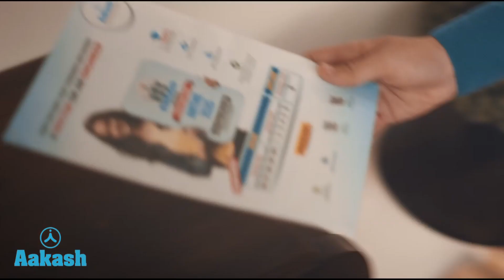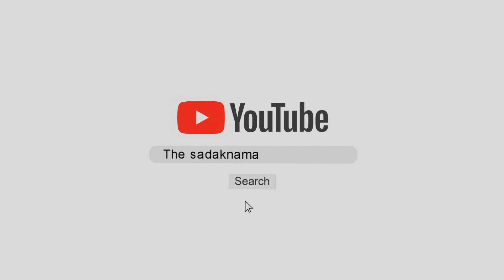हरियाणा में मंत्रिमंडल की मीटिंग में हुआ बड़ा निर्णय, किसानों की अधिकतर मांगे मानी जाएंगी: सीएम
हरियाणा के मुख्यमंत्री मनोहर लाल की अध्यक्षता में मंत्रिमंडल की मीटिंग, सीएम ने कहा केंद्र सरकार किसानों की अधिकतर मांगे मानी जाएगी, ऐसा केंद्र ने संकेत दिया है, किसानों को कोई कठिनाई नहीं आने दी जाएगी, देखिये ये रिपोर्ट प्रमोद कुमार के साथ वीडियो जर्नलिस्ट चरण सिंह